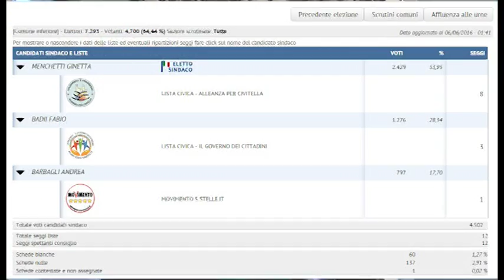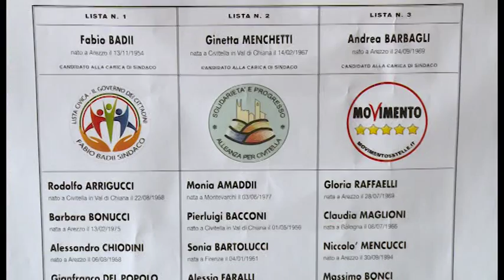Amministrative 2016: Civitella resta al centrosinistra, Menchetti confermata al primo turno